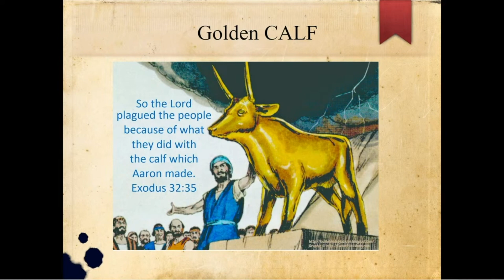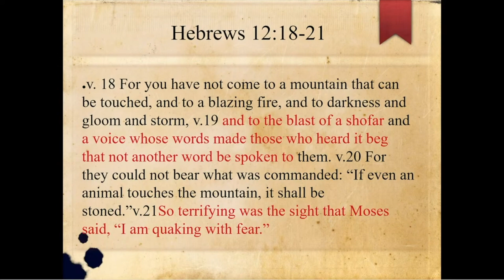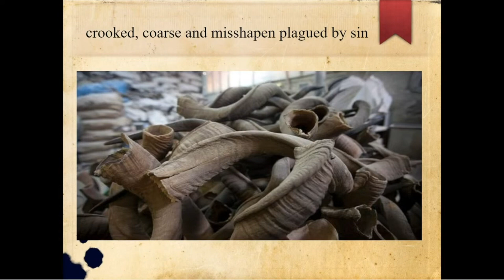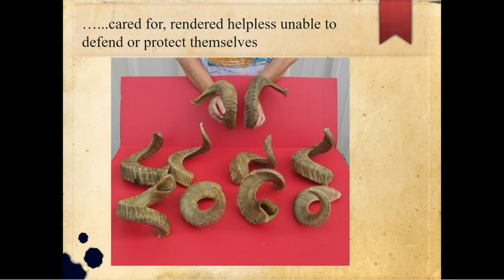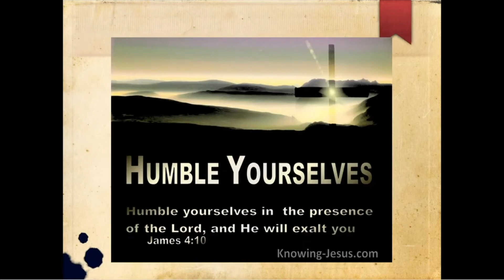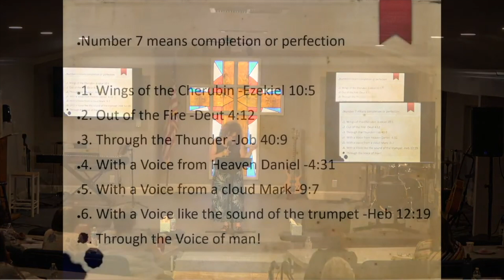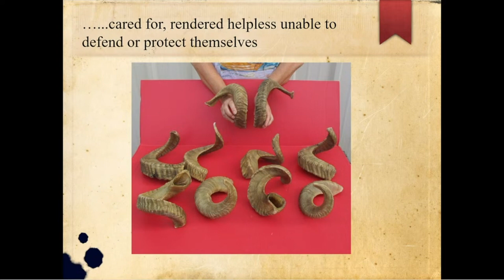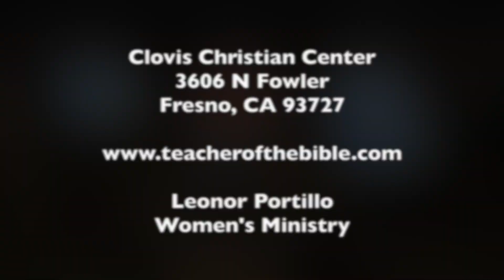The Shofar God's Voice – Christina Flores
This is a powerful teaching on the origin and uses of the Shofar.  Christina shared in detail some examples, with Scripture showing the reasons for sounding the Shofar.    When they heard the Shofar they heard the voice of God. Heb 12: 18-21, Deut 4:12,